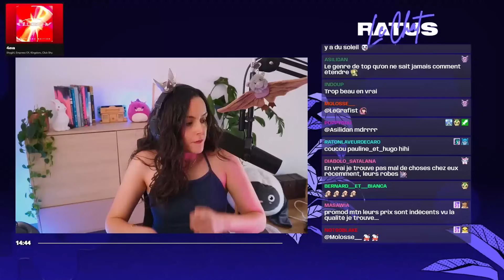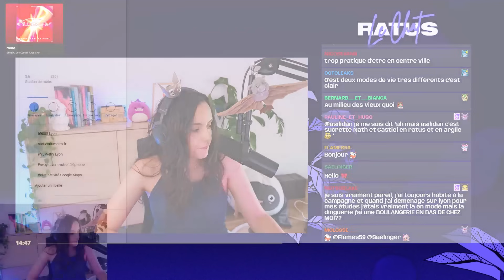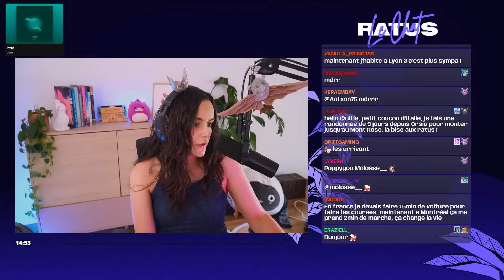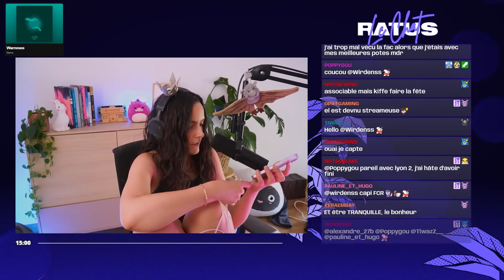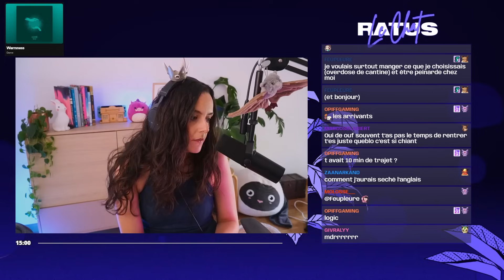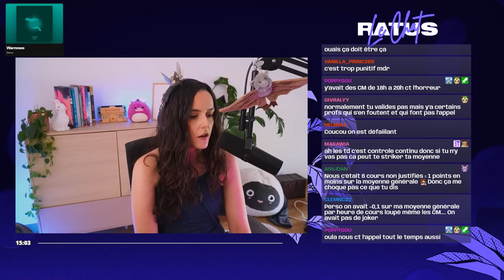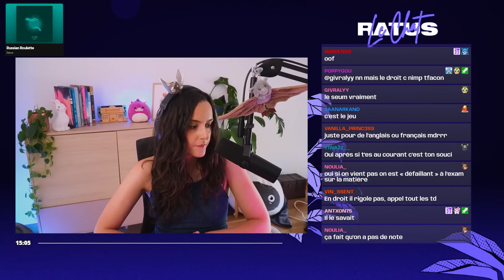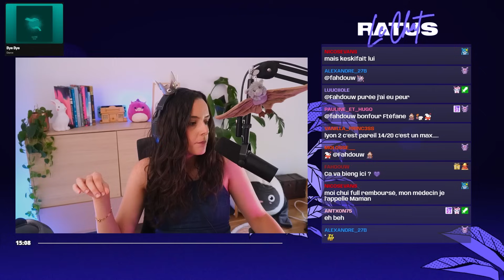MA VIE D'ÉTUDIANTE FAUCHÉE À LYON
On se retrouve aujourd'hui pour une petite discussion où je vous parle de ma vie d'étudiante à Lyon.